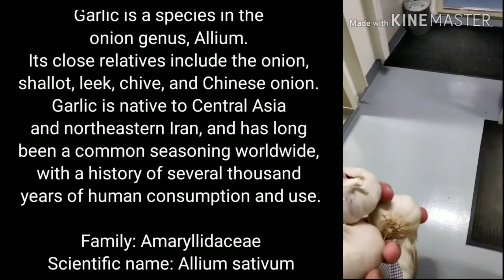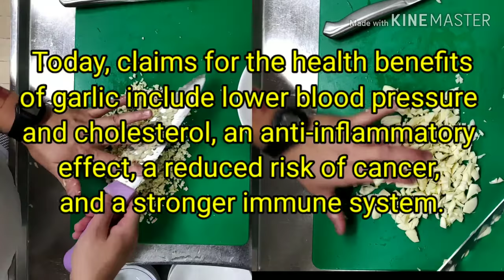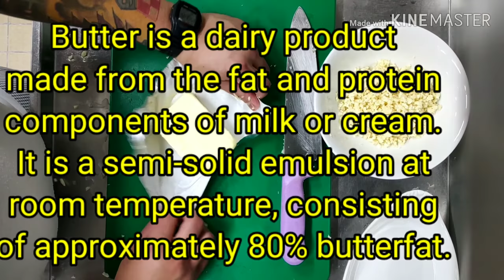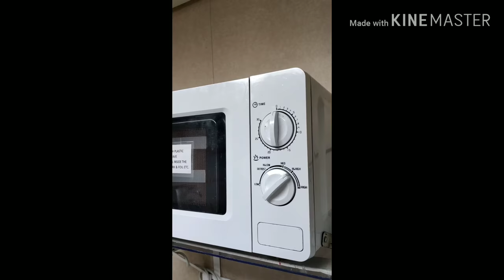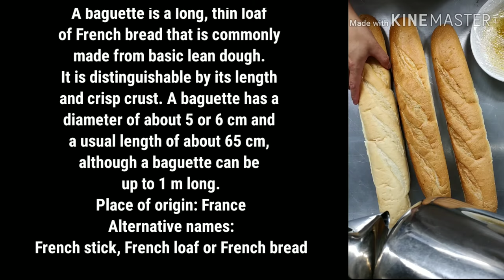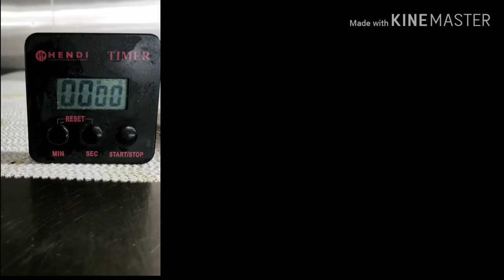The only GARLIC BREAD recipes onboad | Rickie Boy Palaboy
Foodvlog:

This vlog is about how to make garlic bread (simple garlic bread)
Fun making food
Kusina 101